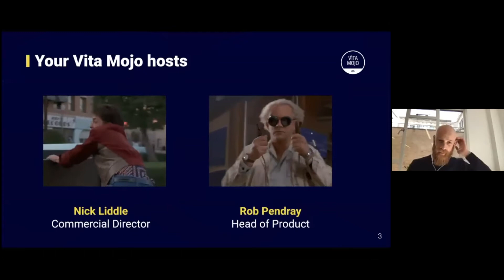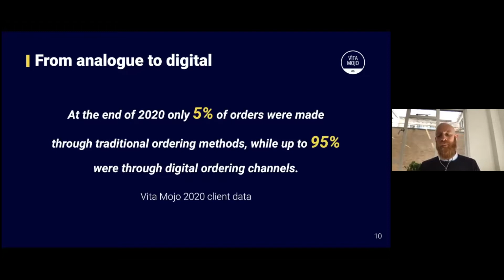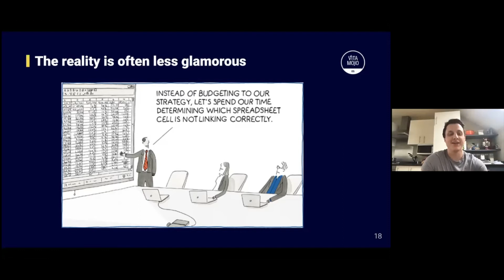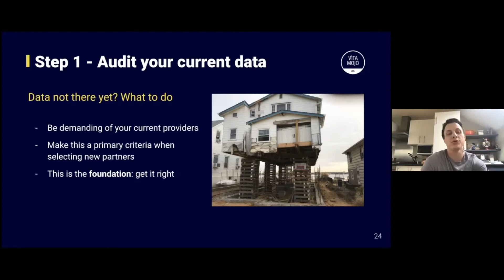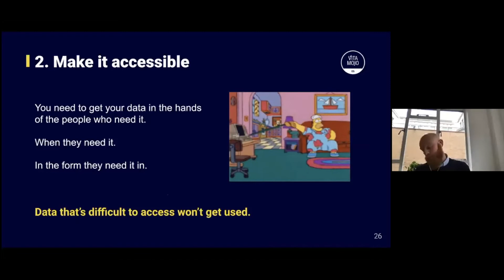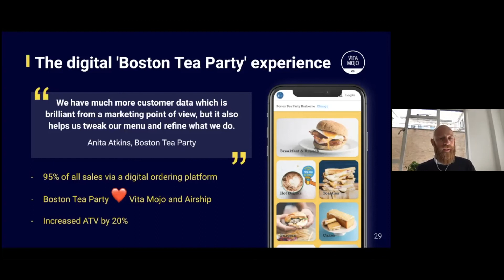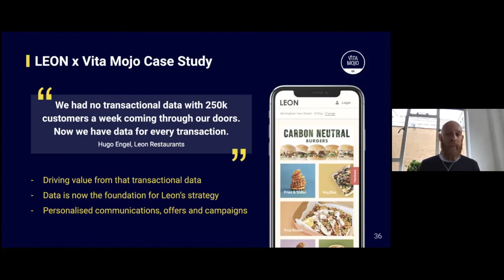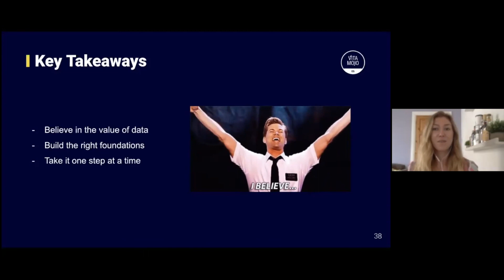ComeBackStrong Masterclass - The power of data to transform your operations, with Vita Mojo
Most hospitality operators are aware that they can get better insights for their business from data, but they need to overcome the challenges of having multiple data sources and move towards a single customer view.

Drawing on their experience building digital solutions for the likes of Nando's, Leon, YO! and other leading operators, this session is presented by Nick Liddle, Commercial Director, and Rob Pendray, Head of Product, at Vita Mojo, and looks at the transformational power of data for operators to drive growth, cut costs, and understand their customers better.

What’s more, to help operators get back on their feet as we come out of lockdown, Vita Mojo is offering one month free for all new customers until the end of May.